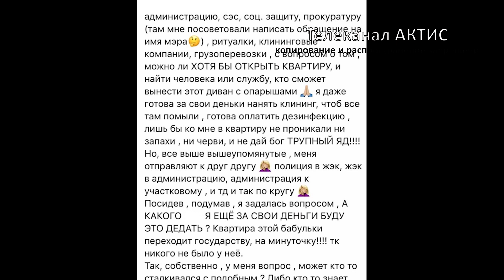Дом в Ангарске заполонили черви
Опрыши появились после смерти соседки, её тело пролежало в квартире несколько недель.